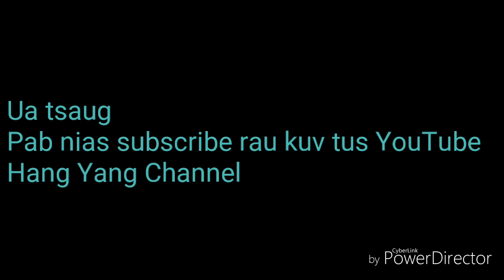Hmoob laij teb